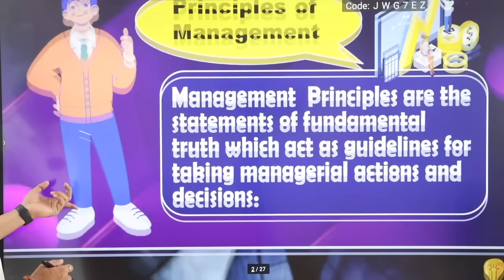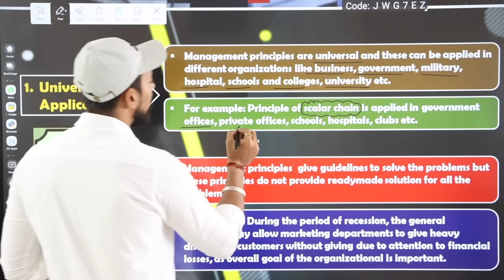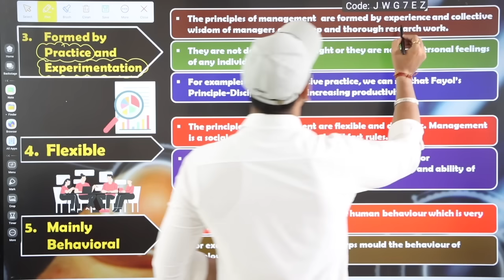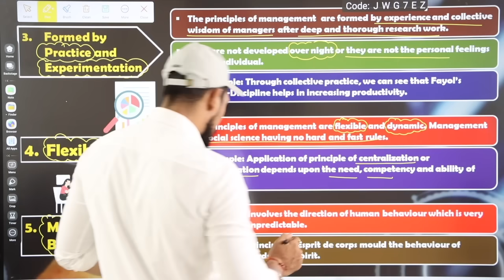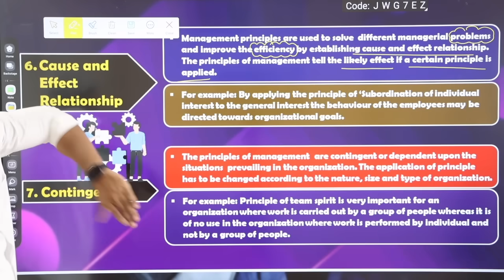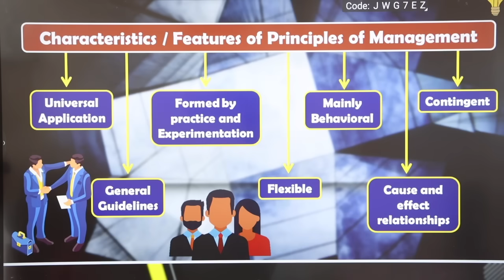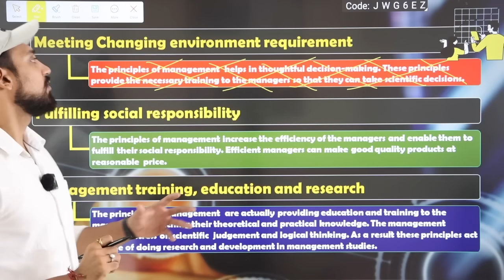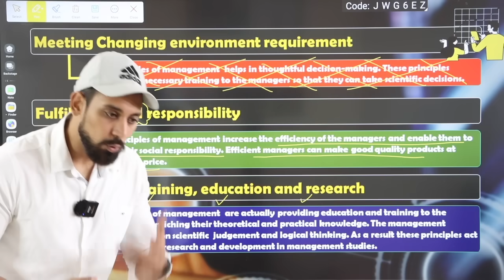Principle of Management | Class 12 | Chapter 2 | Part 1 | Business Studies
Much love :)
Rajat arora :)